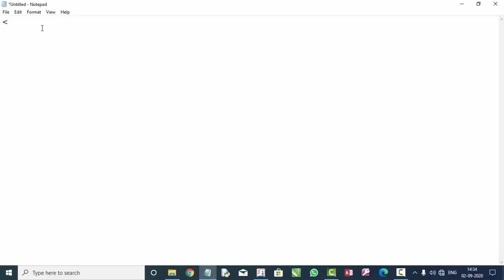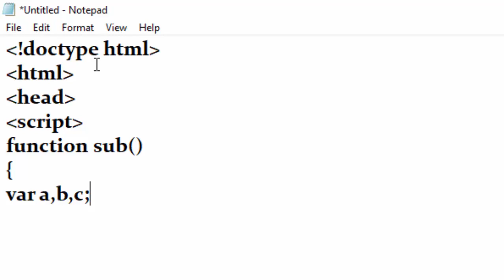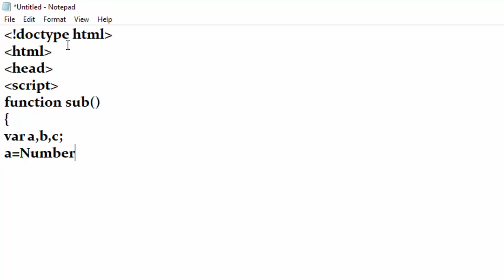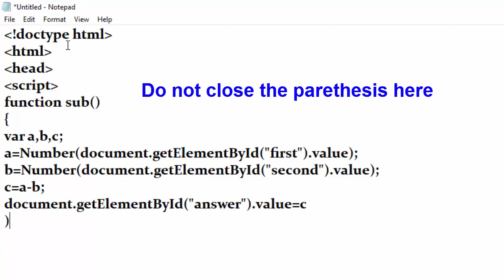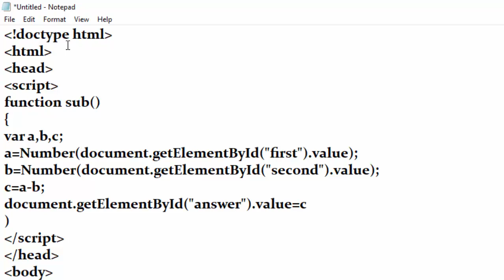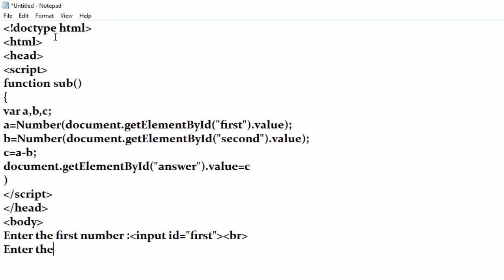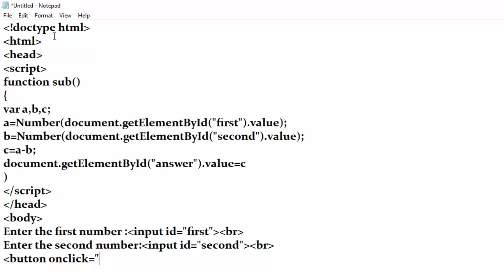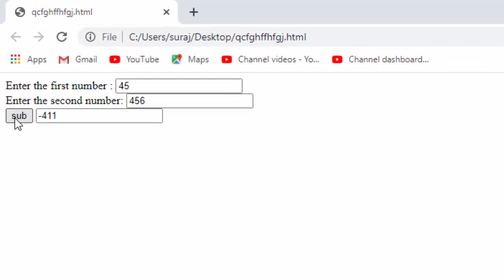How to subtract two numbers in java script in hindi and english